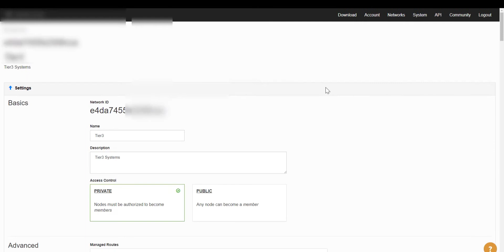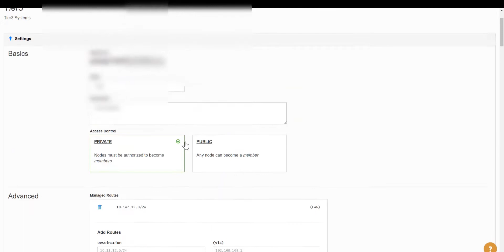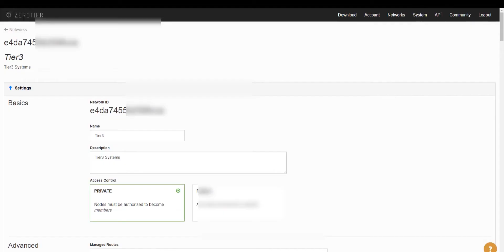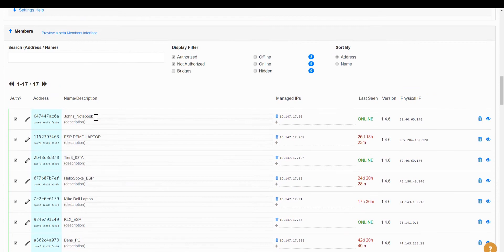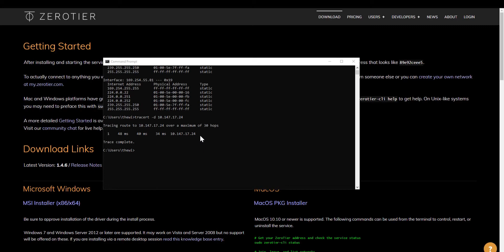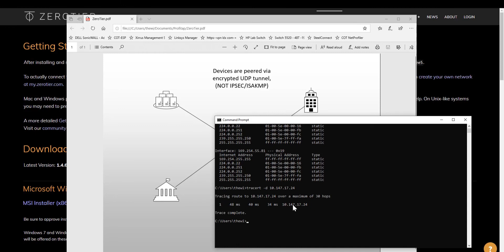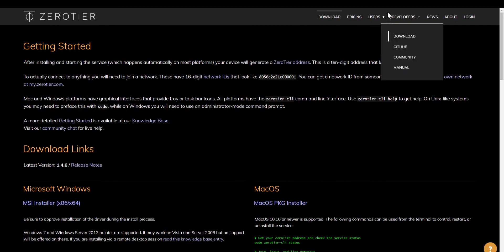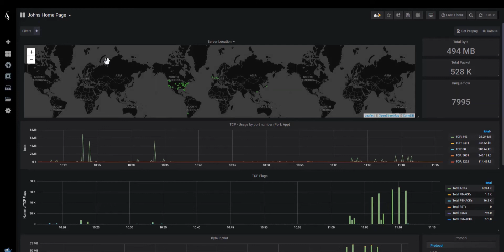How to Connect IOTA to ZeroTier SD-WAN environment